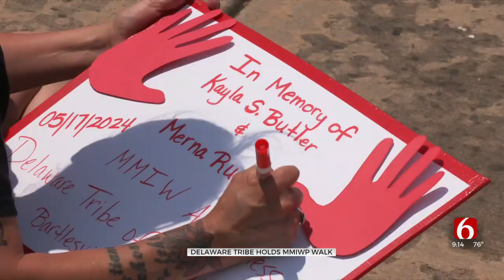Delaware Tribe Raises Awareness For Missing And Murdered Indigenous People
Members of the Delaware Tribe gathered in Bartlesville on Friday to raise awareness for missing and murdered indigenous people.

The ceremony and walk were all about bringing attention to issues faced by native communities.
Organizers of the event said in 2022, 86 indigenous people were either murdered or went missing and they fear when the latest data comes out, that number could rise.

It might be a small group of people gathered at the Delaware Tribe, but their goal is to reduce the number of murdered or missing native people in Oklahoma each year.

Most tribal members wore red in honor of Missing and Murdered Indigenous People. They also made signs or carried photos of those lost.

Family and Children Services Outreach Coordinator Shelby Kesley said it's important to bring people together to show them they're not alone.

"We want to let them know that we still are here, we have your backs, we want you to know that there are people out here that are encouraging you," Kesler said.

The ceremony ended with a walk around a pond as people held signs and messages of support for their community.

Organizers said as people leave, they want them to know that they are dedicated to helping the people in their Delaware Tribe get out of dangerous or even life-threatening situations.